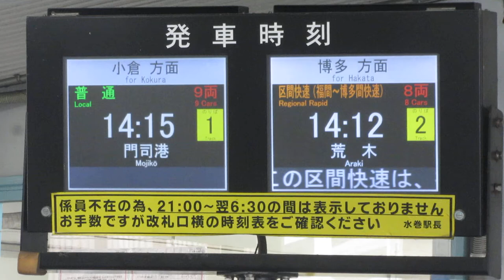JR九州 水巻駅 改札口 LCD発車標(発車案内ディスプレイ)